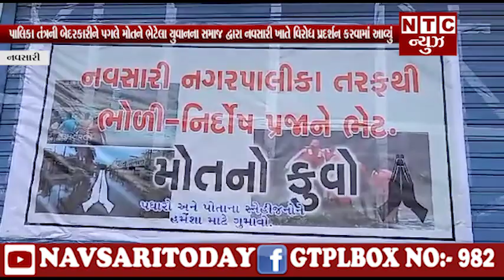પાલિકા તંત્રની બેદરકારીને પગલે મોતને ભેટેલા યુવાનના સમાજ દ્વારા વિરોધ પ્રદર્શન કરવામાં આવ્યું